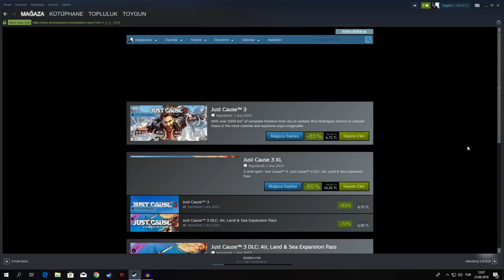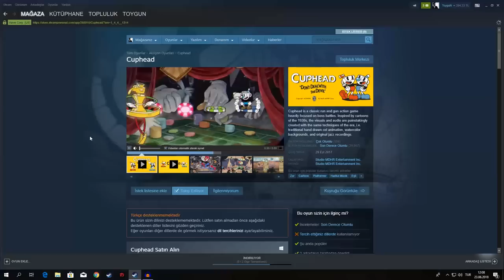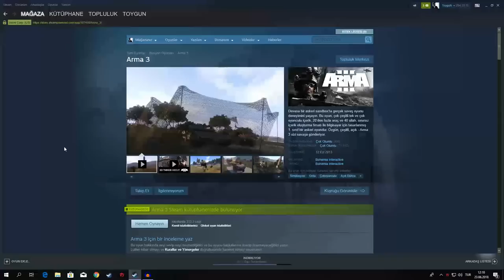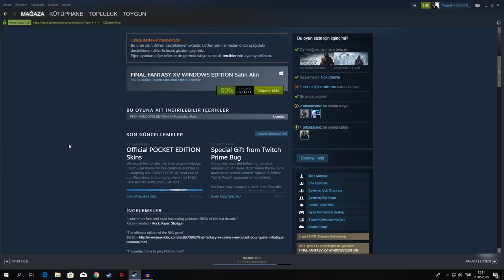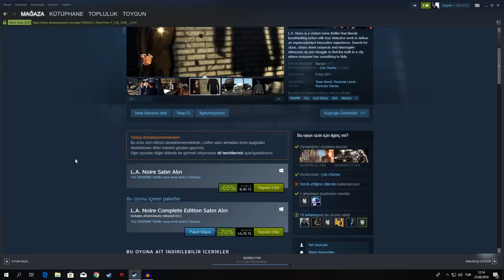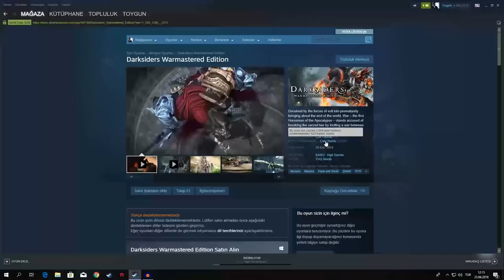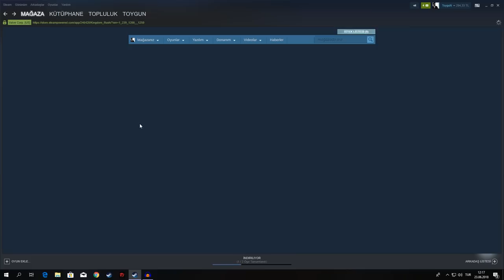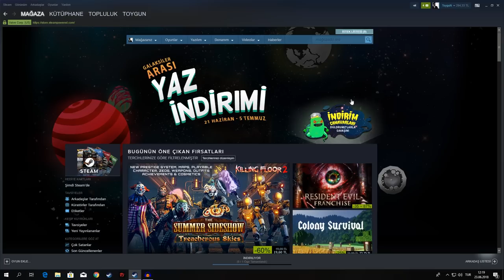Steam Yaz İndirimleri - Favori Oyunlarım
Herkese merhaba.Bugün merakla beklenen steam yaz indirimlerinin 3. günündeyiz ve ben de sizlerle favori oyunlarımı paylaşmak istedim :) Herkese iyi alışverişler bol eğlenceler!